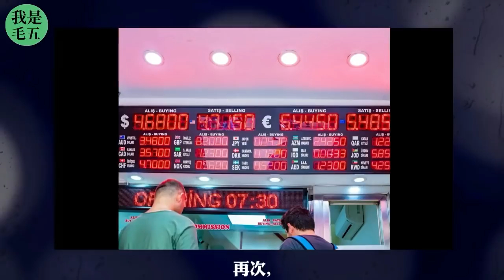土耳其，悄悄搞了一个大计划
对于一贯擅长凭空捏造谈判筹码的埃尔多安来说，土耳其很可能将博斯普鲁斯海峡的维护和清淤工作当成与欧盟和俄罗斯谈判的前提条件，届时欧盟和俄罗斯如果在地缘问题上和土耳其发生冲突，必然会在这一问题上被卡脖子。